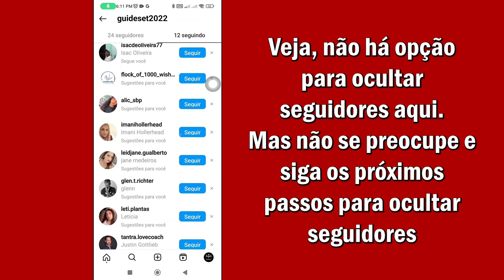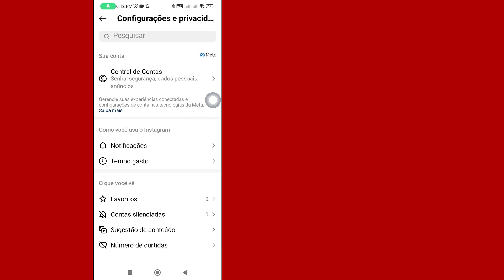Como Ocultar Lista De Seguindo E Seguidores No Instagram | Nova Atualização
Como ocultar a lista de seguidores e seguidores no Instagram
Neste vídeo, você aprenderá como ocultar a lista de seguidores e seguidores no Instagram passo a passo. ocultar a lista de seguidores no Instagram é muito fácil e você pode fazer isso facilmente com este tutorial.